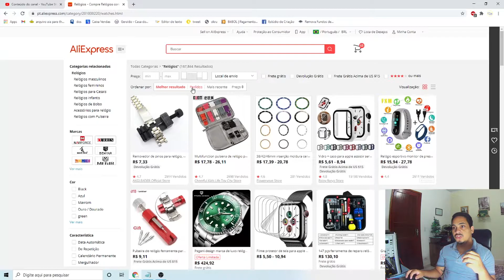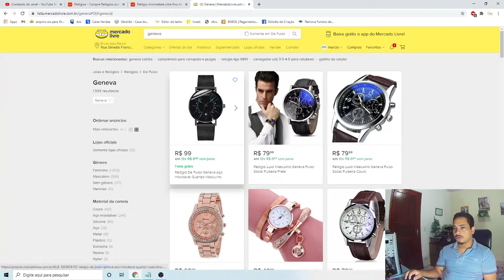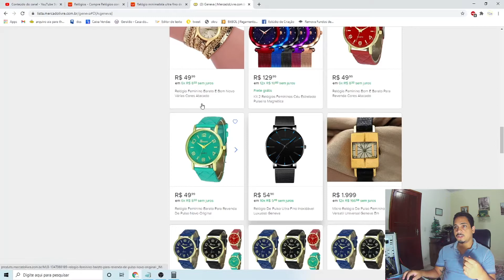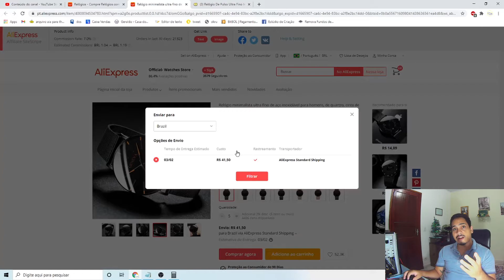COMO ENCONTRAR FORNECEDORES DO ALIEXPRESS COM MELHORES PRODUTOS PARA IMPORTAR E GANHAR DINHEIRO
Nesse vídeo vou te mostrar como encontrar fornecedores do Aliexpress com os melhores produtos para importar e ganhar dinheiro no Brasil.

Você vai poder ganhar dinheiro com o aliexpress de duas formas com essa técnica que mostro aqui, através do dropshipping ou venda direta.

Aqui não te mostro o que importar para revender no Brasil, mais sim, como encontrar fornecedor aliexpress.

Se tem mais duvidas de como importar ou qualquer coisa relacionadod a aliexpress, olha essa playlist